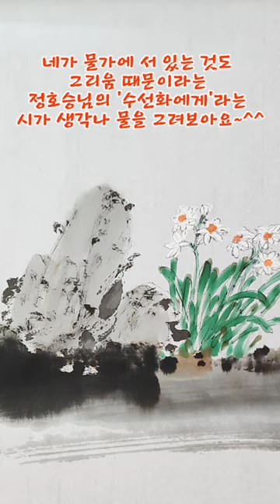수선화 그리기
수선화는 이른 봄에 피어 생명의 신비로움을 전해주는 향기로운 꽃이지요
물가 바위곁에 피어난 하얀 수선화를
그려 보아요~^^